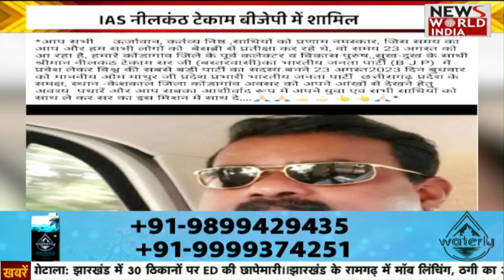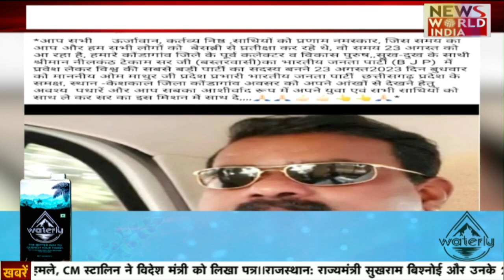Chhattisgarh की बड़ी खबरों की खास Bulletin | Latest News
Chhattisgarh की बड़ी खबरों की खास Bulletin | Latest News | ChattishGarh Latest News |